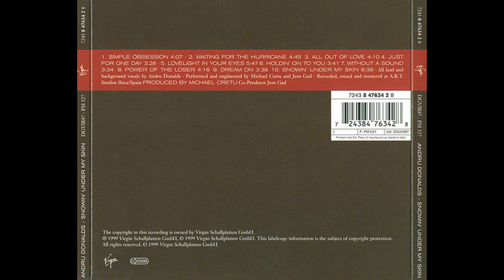Andru Donalds - Just For One Day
Label: Virgin - 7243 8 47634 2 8, Virgin - DGVIR87
Country: Europe
Release date: 1999
Genre: New Age, Downtempo
Recording studio - A.R.T. studios
Mixing - A.R.T. studios
Mastering - A.R.T. studios
Record Producer - EMI Uden
Glass Mastered by EMI Uden
Co-producer – Jens Gad
Lyrics By – Donalds, Cretu
Photography By – Bärbel Miebach
Producer – Michael Cretu
Vocals – Andru Donalds
Recorded, mixed and mastered at A.R.T. Studios Ibiza/Spain.
Made in the EU. / Printed in the EU.